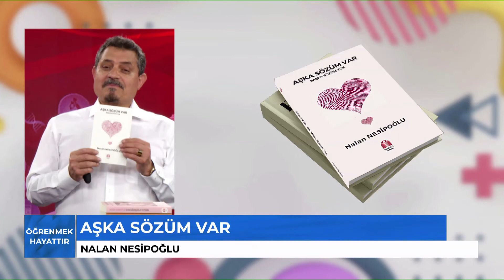AŞKA SÖZÜM VAR BAŞKA SÖZÜM YOK - NALAN NESİPOĞLU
Nalan NESİPOĞLU'nun kaleminden;
"Aşka Sözüm Var Başka Sözüm Yok" şiir kitabı
Yükseliş Yayınları'ndan çıktı.

BBNTÜRK TV'de her hafta canlı olarak Adem KARAFİLİK tarafından hazırlanarak, sunulan, "ÖĞRENMEK HAYATTIR"    isimli programda nitelikli kitapları tanıtılmaya devam ediyor.

O kapıda beklerken ve tam da aradığını bulduğunu düşünürken;
Aslında aramaya, bulmaya,
Kaybolmaya,
Kaybolduğun kuyudan çıkıp,
aşkla var olup sonra tekrar yok olmaya,
Bu yok oluşun asıl varlığın olduğunu anlamaya,
İkiden bir olmaya ve sonra tekrar bölünmeye ikilere üçlere, binlere…
Vuslat umudunu na-zaman, la-mekan büyütmesini ve sabretmesini öğrenmeye,
Bu zamansızlıkta ve mekansızlıkta, en büyük ve tek yardımcının, varlığının her an gelmekte olduğu, sana senden yakın olan olduğunu anlamaya,
Sonu ararken aslında başlangıçta olduğunu hayretle idrak etmeye,
itiş ve başlangıcın aynı çizgide olduğunu keşfetmeye,
ve ölmeden önce ölerek, ölümü hiç tatmamaya hazır mısın?
Aşk ile…

Nalan Nesipoğlu